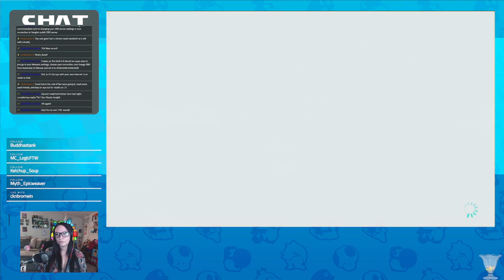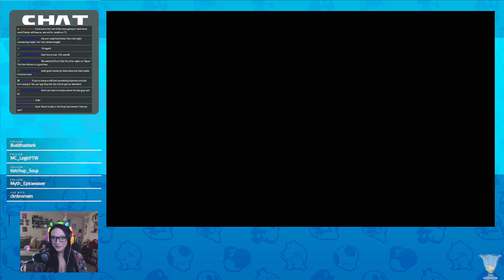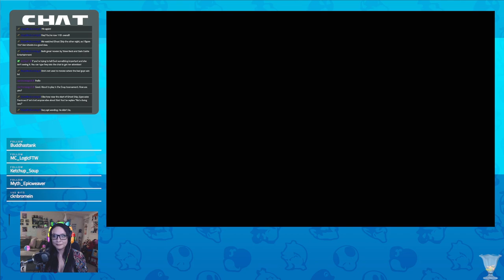Kart Gangs Wk 3 | Team Rosalina | Ch3 TDG | 9/28/23